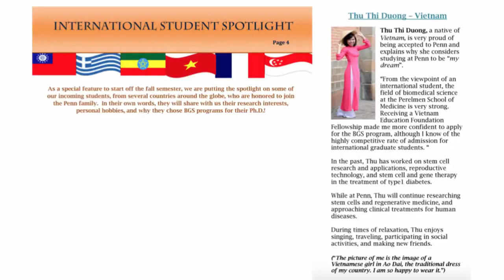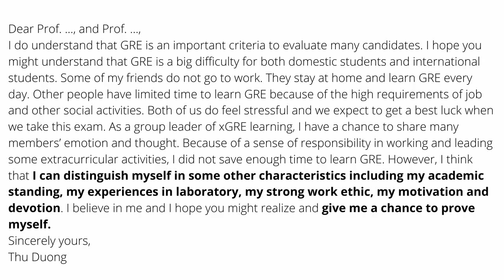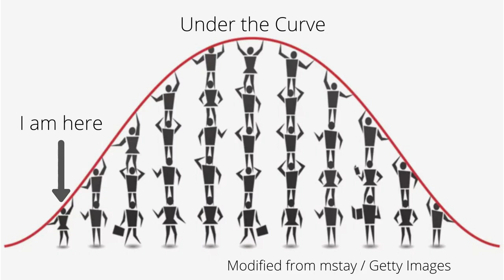From Vietnam to Ivy League: Have Courage To Grow | Dương Thư | TEDxYouth@LoNoiLake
Thu Duong, Ph.D. comes from a family with five sisters and one brother in Khoai Chau, Hung Yen. From an ordinary student, with the desire to prove herself (girls can also do things like boys!), the author has set goals higher than anyone expected. She studied hard, overcame her fears and barriers to fulfilling her academic endeavor. Now working in the U.S., Thu shares her inspirational journey to the students in Hung Yen in order to help them overcome their own limitations to set goals to develop themselves.

At the stage of TEDxYouth@LoNoiLake, she brings tremendous power and inspiration in her talk. Thu is the founder of the Vietnam Book Drive for Kids project, core-team member of the Vietnam Book Drive project. Those projects brought thousands of donated English children’s books and textbooks from the U.S. to Vietnam. She holds a Bachelor of Science in Biotechnology from the University of Science – Vietnam National University in Ho Chi Minh City, a Ph.D. in Cell and Molecular Biology from the Perelman School of Medicine, University of Pennsylvania, and is working as a Postdoctoral Researcher at the Center for Advanced Retinal and Ocular Therapeutics (CAROT), University of Pennsylvania (Philadelphia, PA).  With her capacity, she is the founder of Vietnam Book Drive for Kids project, part of the core-team of Vietnam Book Drive project. She holds a Bachelor of Biotechnology from the University of Natural Sciences - National University of Ho Chi Minh City, a PhD in Cellular and Molecular Biology from the Perelman School of Medicine, University of Pennsylvania and is working as a Research Student. Postdoc (Postdoc) at the Center for Research on Advanced Eye and Retinal Therapies, University of Pennsylvania, USA. This talk was given at a TEDx event using the TED conference format but independently organized by a local community.